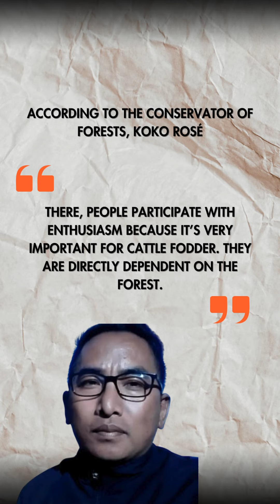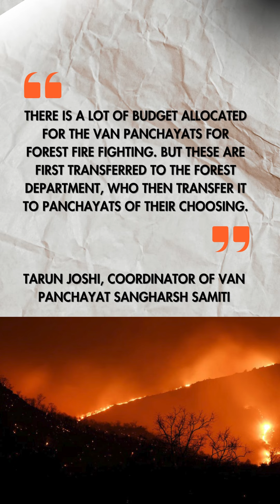Why locals are more likely to fight some forest fires in Uttarakhand than others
Experts maintain that for the long-term management of forest fires, local communities needed to be strengthened.

The government in Uttarakhand has instead disempowered them, hence limiting their role in safeguarding forests. Read Vaishnavi Rathore's report for more.